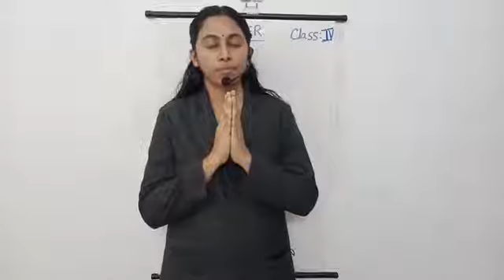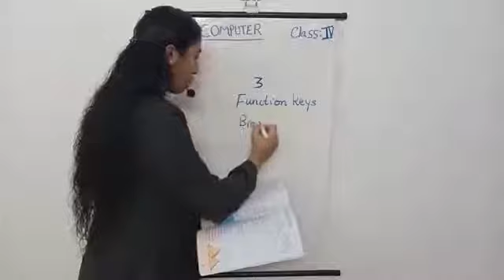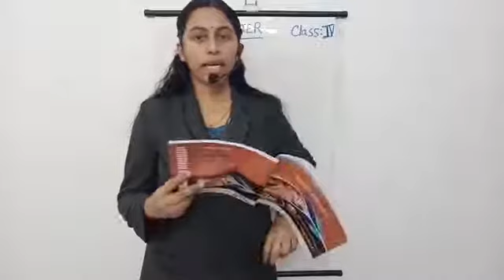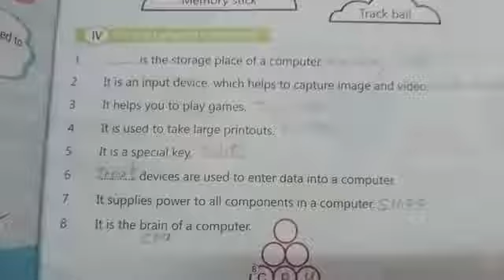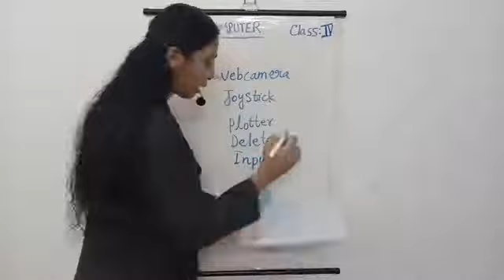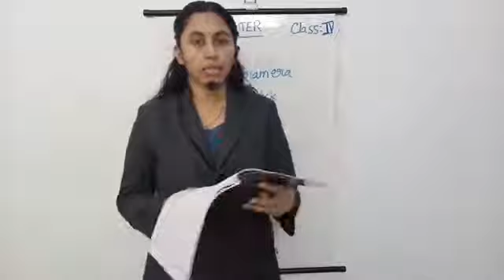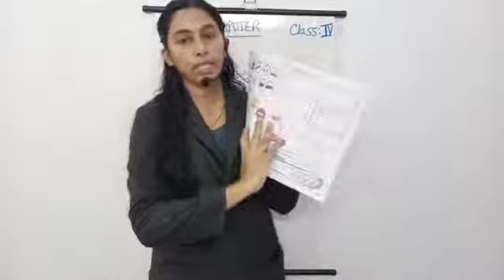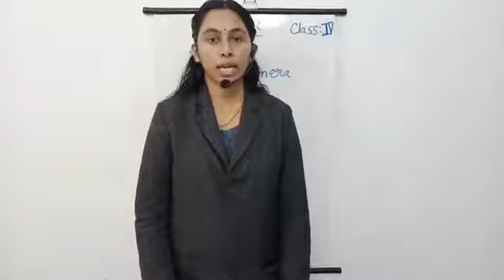class 4 computer. Chapter 1 computer fundamentals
Computer fundamentals- chapter 1 solutions for exercise  - class 4 computer